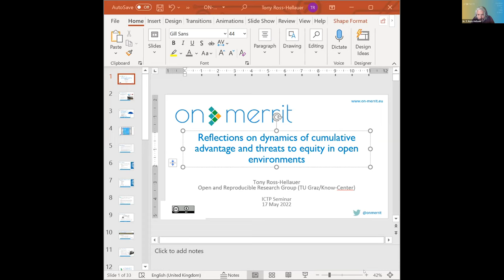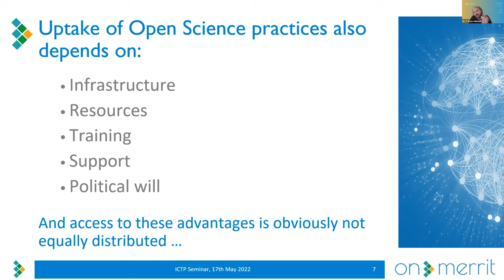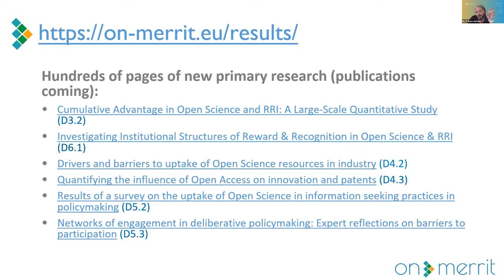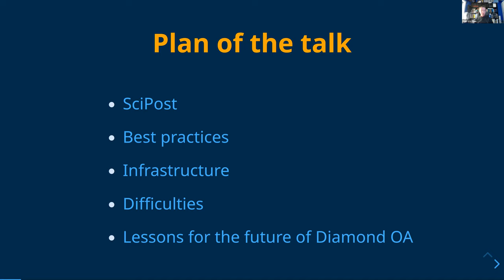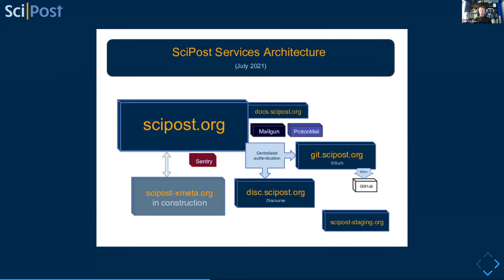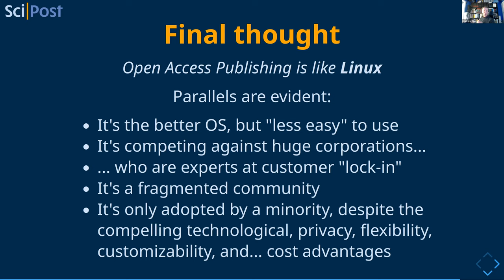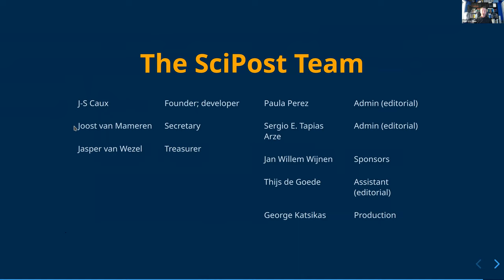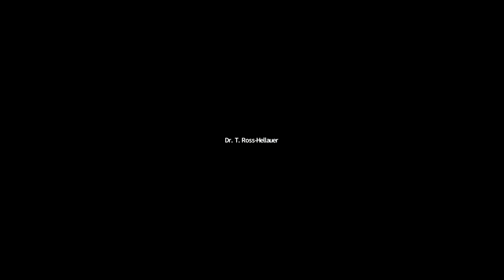STI Unit - Library Seminar on Open Science: Pitfalls of Open Science and Possible Solutions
A virtual seminar jointly co-organized by the Science, Technology and Innovation Unit
& the Marie Curie Library:
Two talks by Dr. Tony Ross-Hellauer and by Prof. Jean-Sébastien Caux

 Talk 1 - Open science, done wrong, will compound inequalities: Reflections on dynamics of cumulative advantage and threats to equity in open environments

Tony Ross-Hellauer
(Graz University of Technology)

Open Science holds the promise to make scientific endeavours more inclusive, participatory, understandable, accessible, and re-usable for large audiences. However, making processes open will not per se drive wide re-use or participation unless also accompanied by the capacity (in terms of knowledge, skills, financial resources, technological readiness and motivation) to do so. These capacities vary considerably across regions, institutions and demographics. Those advantaged by such factors will remain potentially privileged, putting Open Science’s agenda of inclusivity at risk of propagating conditions of “cumulative advantage”. This talk will summarise work done within the EC Horizon2020 project ON-MERRIT (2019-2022, to investigate these risks, especially as they relate to the stratifications of publishing becoming visible as a result of Open Access models predicated on Article Processing Charges.

Talk 2 - SciPost and the reform of scientific publishing

SciPost is a not-for-profit publishing initiative conceived, implemented and run by professional scientists. Leveraging the idea of openness, it aims to increase the utility and meaningfulness of the peer refereeing process. Committed to scientific quality, it aims to offer high-quality publishing venues, thereby bringing control of publishing into the hands of active academics.

SciPost also implements a cost-slashing, institutions-backed consortial business model deprecating subscription fees or article processing charges, and aiming to shield scientists from the pernicious influence of profit-making in the publishing industry.
This talk will summarize operations since the launch of the portal in 2016, share experiences gained, and provide perspectives for future developments in the reform of scientific publishing.